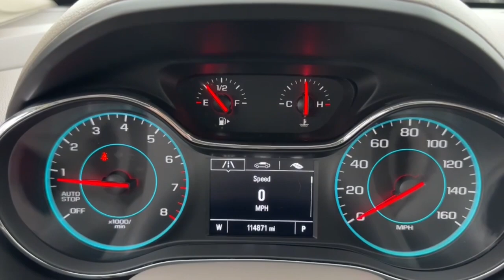2018 Chevrolet Cruze San Jose, Morgan Hill, Gilroy, Sunnyvale, Fremont, CA 414943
2018 Chevrolet Cruze LT

2018 Chevrolet Cruze LT Summit White CARFAX One-Owner. Certified.brbr29/38 City/Highway MPGbrbrCertification Program Details: Blue Certified 90-Day/4000 Mile (whichever comes first)Comprehensive Limited Warranty and complimentary 24/7 Roadside Assistance 139 Point Inspection Checklist FordPass Rewards PointsFree Carfax Vehicle History Report Awards:br  * 2018 KBB.com 10 Most Awarded BrandsbrWe put our best price online and on the car so you dont waste time and energy trying to figure out what youll actually pay. We sell high quality pre-owned vehicles at extremely low prices with out any games gimmicks or high-pressure tactics. We do business the way business should be done.